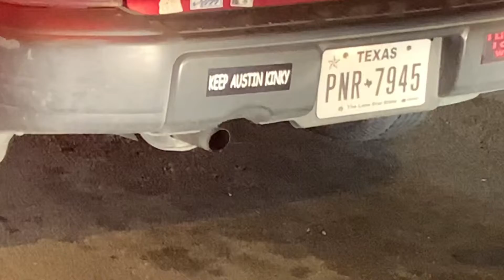SHANKS MOPED SLICE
A little ride on 3/31/2022. Ripping, smiles, and spicy food. Friends riding mopeds.